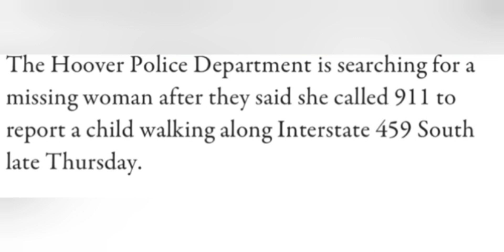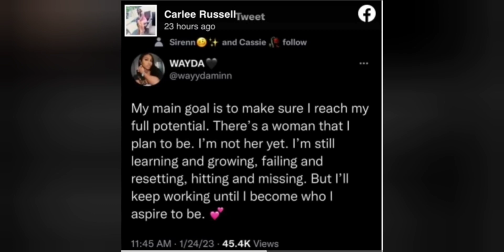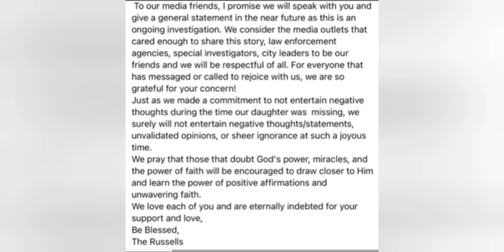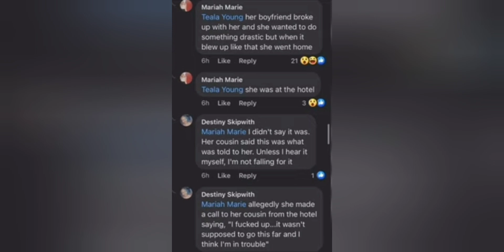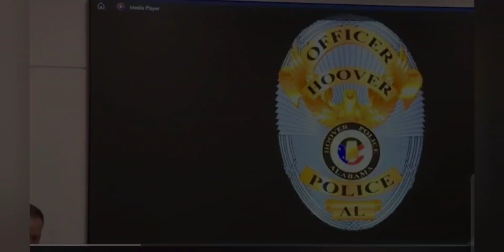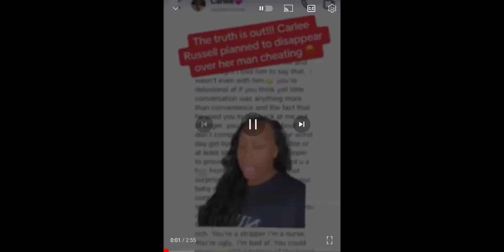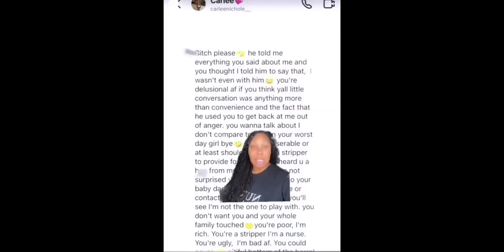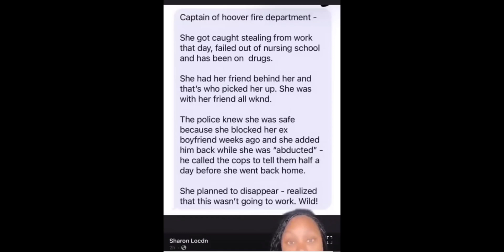Carlee Russell Story|FULL BREAKDOWN AND UPDATES| Was it all a lie?